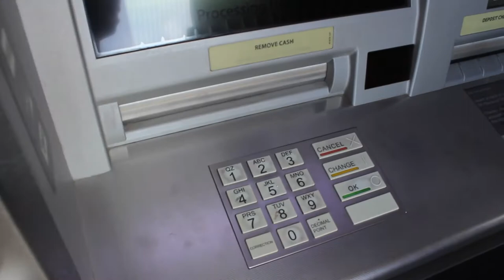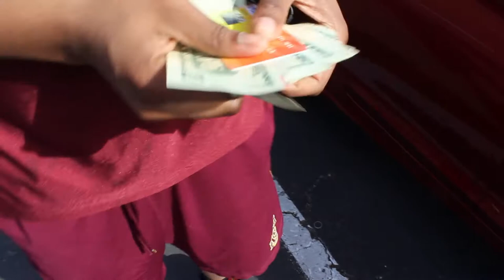EJ All-Dey Reece Cashing Out 1st Time (WakeUpNow payday)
Headed to a local ATM to grab some of my WakeUpNow money!!!
I'm glad to be cashing out from WakeUpNow for the 1st time.
This is not a scam. This is not a pyramid scheme or bs. This is real money from putting in real work!
We get paid to share the products and our experience with the company. What are you waiting for?

Facebook.com/ejreece1
Kik app: ejalldey